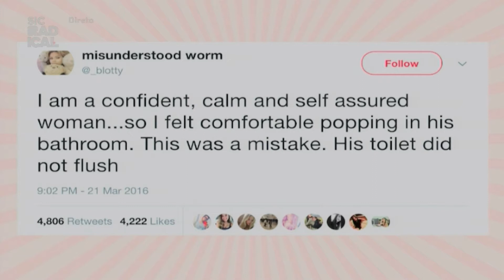17 09 08 CC BLACK FRIDAY - A Internet Veio Abaixo